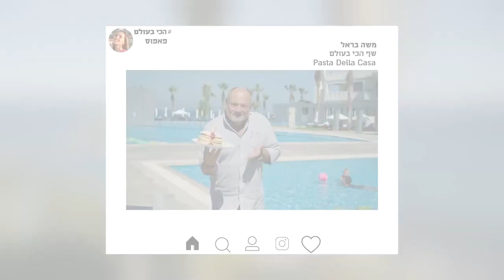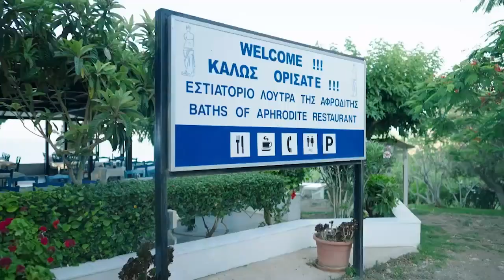משה בראל וירדן הראל נוחתים בפאפוס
שף משה בראל הצטרף לירדן הראל בעונה החדשה של ״הכי בעולם״, כשהפעם על הפרק ביקור באי היפייפה- פאפוס
משה וירדן זכו להכין יחד ארוחת ערב מקומית, אל מול השקיעה והנוף המרהיב של פאפוס.